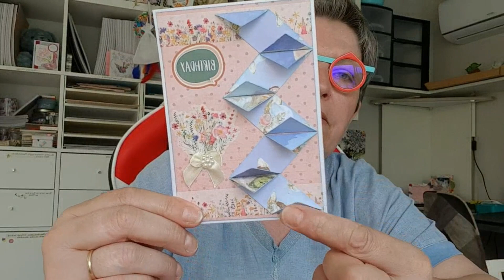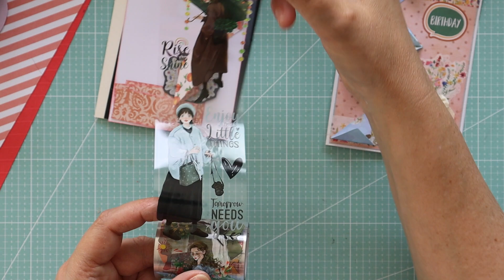Allez on prend les chutes de papiers et les washis 😍😍😍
comment faire une carte toute simple avec les chutes de papiers et les washis

je vous met le lien pour commander chez craftelier
cela me permet de cumuler des euros pour vous faire de belles créas

Pour the washi tape shop